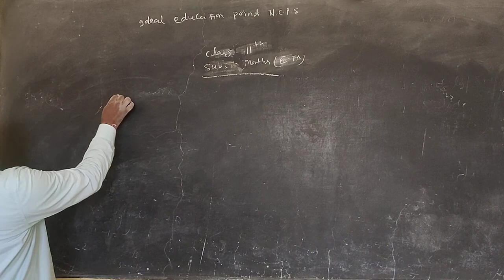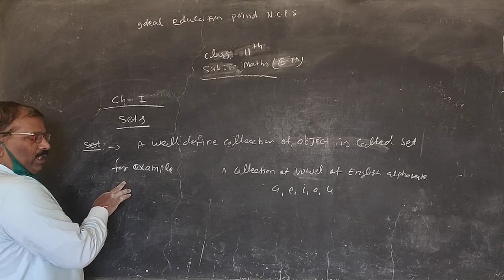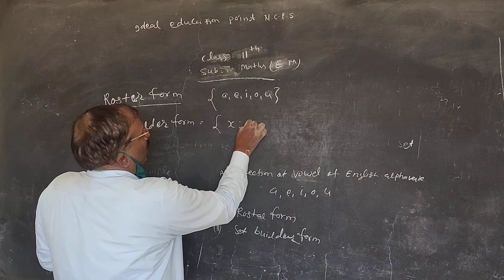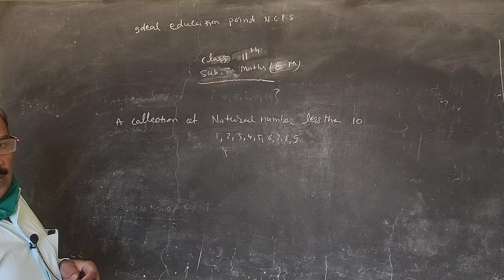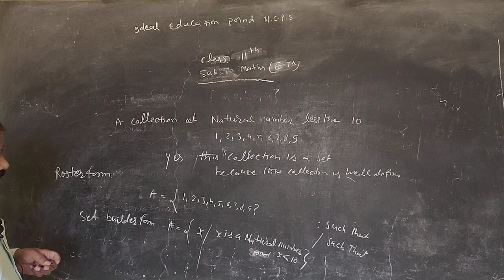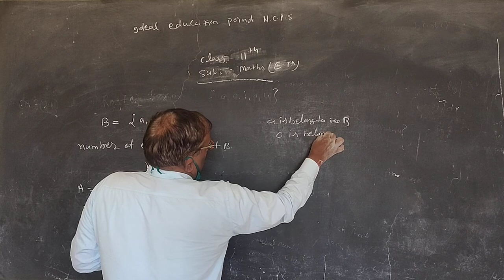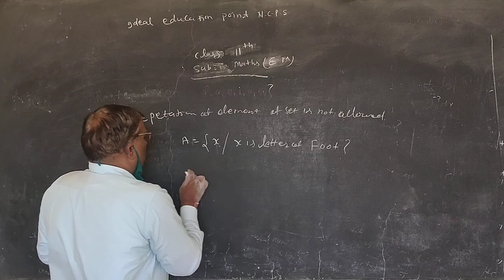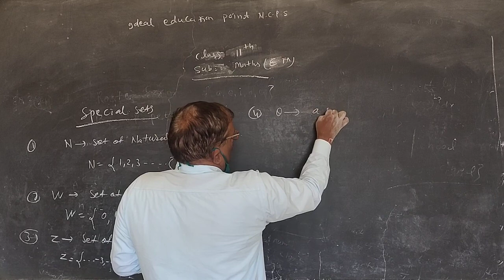RBSE 11th Maths Chapter Sets part 1 by Sher Singh Sir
RBSE 11th Maths Chapter Sets  part 1 by Sher Singh Sir Ideal Education Point New Choudhary Public School